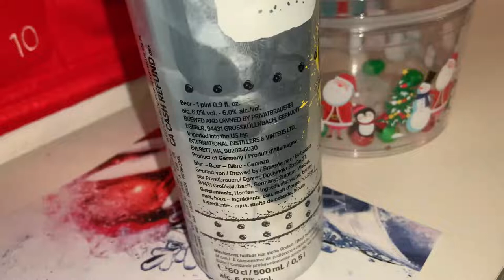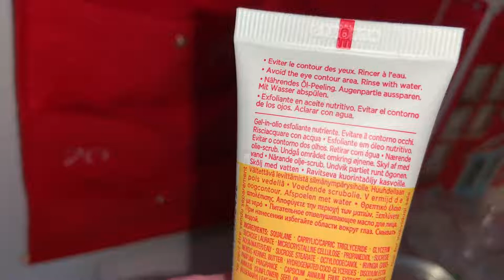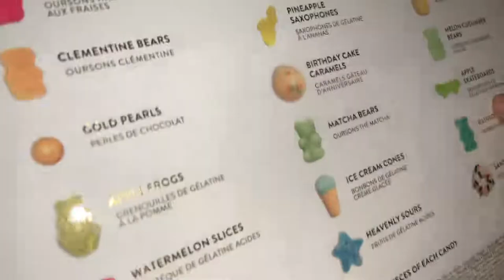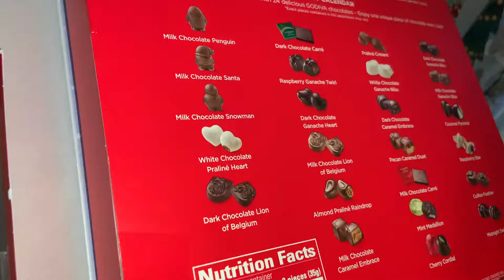Vlogmas 2021- Candles in the window, carols at the spinet- Day 15 Recap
*~*~*~*. HAPPY HOLIDAYS!!  *~*~*~*
Vlogmas Day 15 Recap- OH we need a little Christmas. my B&BW candle order arrived, I get chatty and Advent Calendars!

Scent of the day- House of Sillage. - Emerald Reign
Be on the lookout for surprises over the course of the month :)